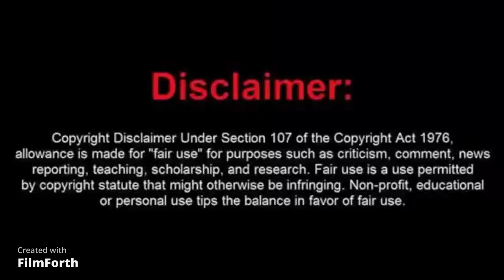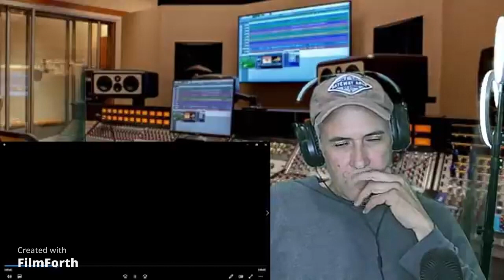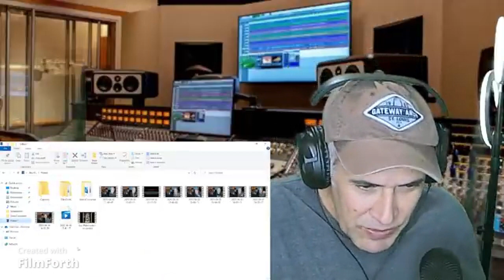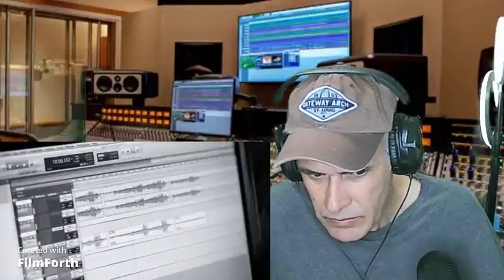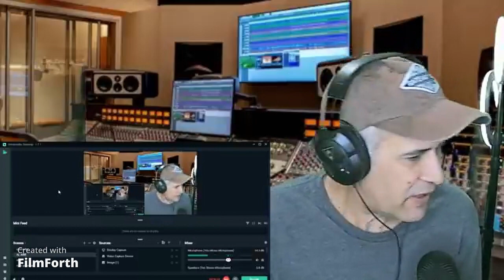Guerra de las Malvinas con Charly Garcia,Ciro y los Persas,Alejandro Lerner y Raul Porcheto.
Con canciones como ,Heroes de Las Malvinas,No Bombardeen Buenos Aires,La Isla de las buenas memorias y Reyna Madre, hacemos un homenaje a Los Heroes de Las Malvinas.